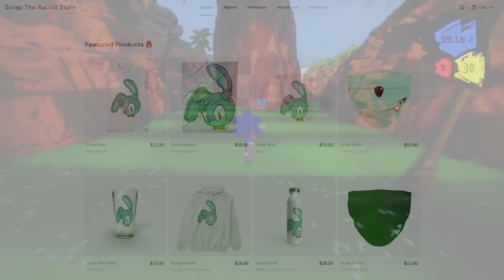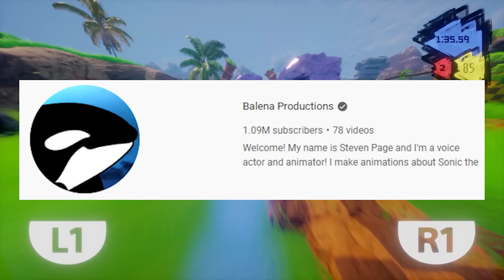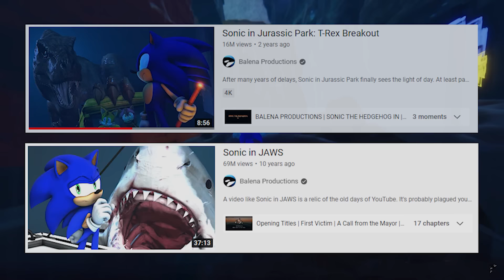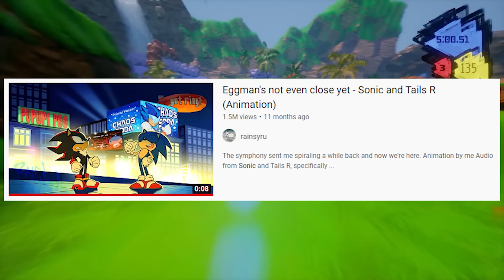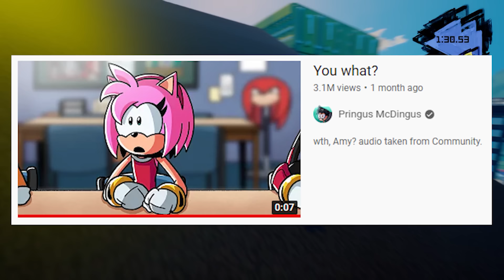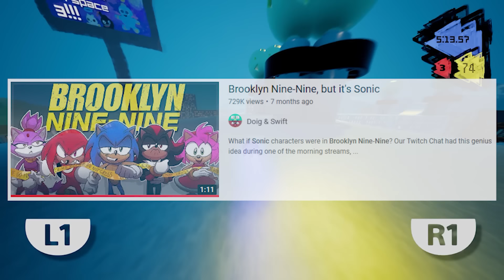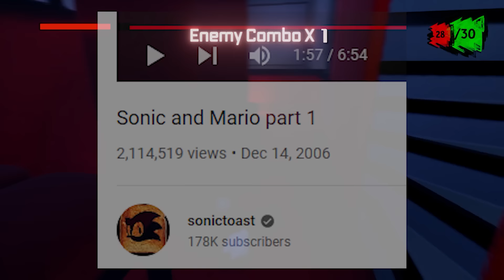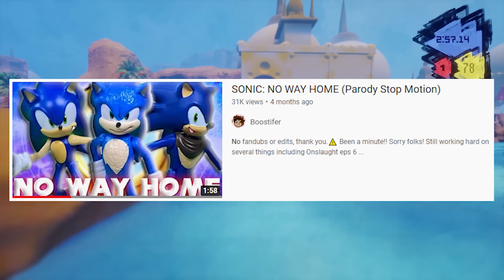The Amazing World Of Sonic Fan Animations Part 2! [REUPLOADED]